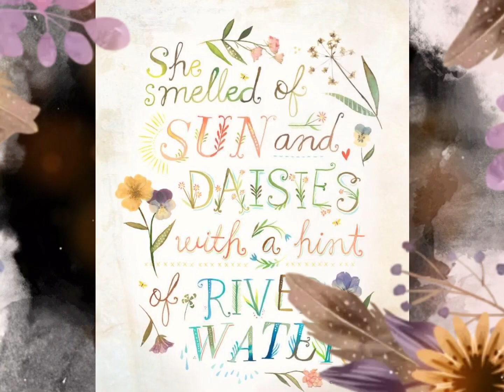Blommor som dör / Fading Flowers _Lyric in swedish&english in info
Tekst og tone:
Steffen Percy
Sang :
Hootenany singers .
Elsker denne sang.
Håper du liker denne sang og video video .
Her er teksten :
Som blommor dör

Jag har önskat små blommor ,sommar,
i sina magiska tält står dom där och vinkar åt mig
bjuder mig stanna en stund.

Ref: I en liten sång dom sjunger om tistlar och snår
om tiden som var
om solvarma dagar i maj

Jag har älskat luften som dör
vinden i höststormar brus.
Älskat havet, småfågelns prat, pratet och tjatet om mat.

Ref: I en liten sång…

Jag har längtat, älskat och dött efter dig du som gick,
som lovade kärlek men svek mig när jag kom.
Sov, nu, sov nu min sång, din blom redan vissnad och glömt.
Hoppas gör jag, drömmar ändå men visor blir sällan kvar.

Ref: I en liten sång vi sjunger….

Hm, hm, ha la lala da da…

In english :

I have wished for little summer flowers,
in their magic tents they stand there and wave at me
invites me to stay a while.

Ref: In a little song they sing about thistles and thickets
about the time that was
about sunny days in May

I have loved the dying air
the wind in autumn storms roar.
Loved the sea, the chatter of the little birds, the talk and fuss about food.

Ref: In a little song…

I have longed, loved and died for you, you who left,
who promised love but betrayed me when I arrived.
Sleep, now, sleep now my song, your flower already withered and forgotten.
I hope I do, I still dream but songs rarely remain.

Ref: In a little song we sing….